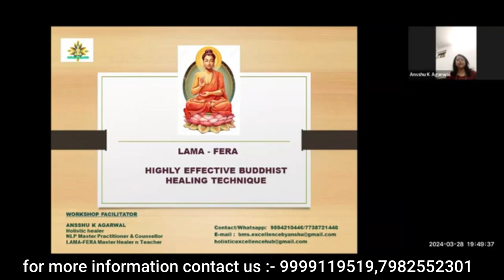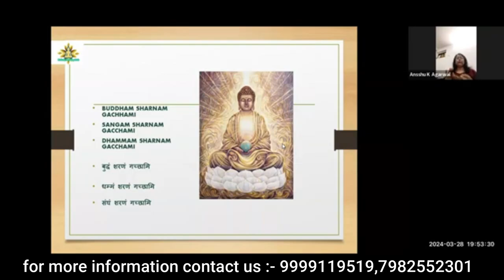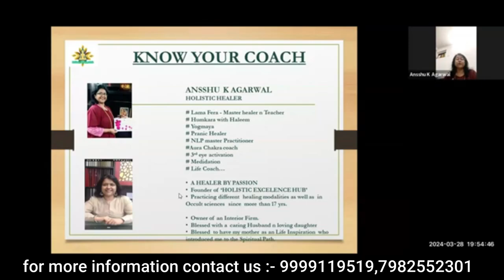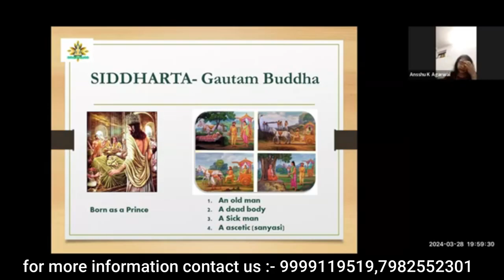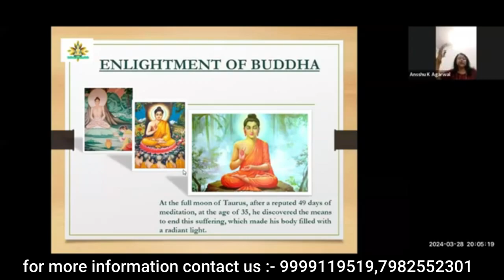Lama Fera || Introduction Session ||lama fera healing technique in hindi||lama fera course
In this video, we explore the ancient healing technique known as Lama Fera and delve into the incredible power it holds. Lama Fera is a spiritual practice that originated in the Himalayan region and is believed to bring balance and harmony to individuals on a physical, mental, and emotional level.

Join us as we uncover the secrets of Lama Fera and learn how it can help you unlock your inner potential and achieve a state of total well-being. Discover the transformative effects of this powerful healing modality and embark on a journey towards self-discovery and inner peace.

Whether you are looking to heal physical ailments, release emotional blockages, or simply enhance your spiritual growth, Lama Fera offers a unique and profound way to tap into the universal energies that surround us. Embrace the wisdom of this ancient practice and witness the extraordinary changes it can bring into your life.

Don't miss out on the opportunity to experience the transformative power of Lama Fera. Watch this video now and take the first step towards a life filled with health, happiness, and abundance.